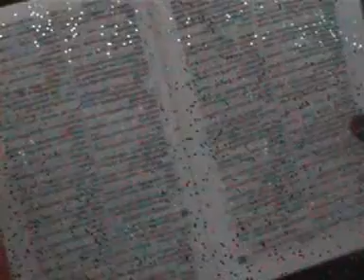11-01-2009 IMMANUEL WORSHIP PRAYER (record)